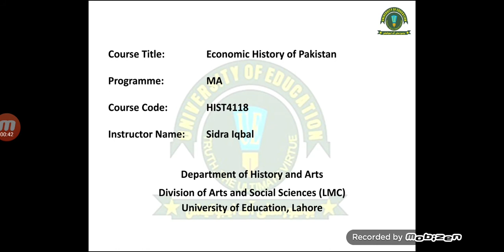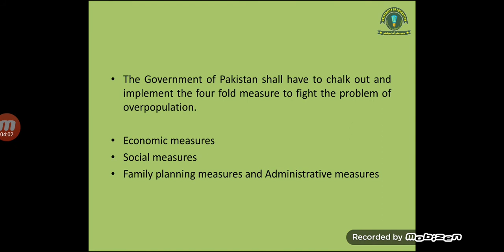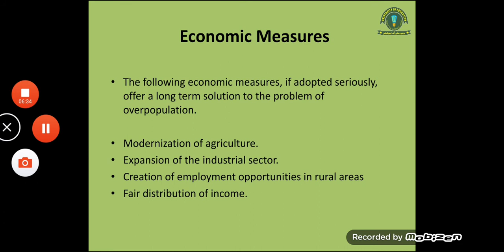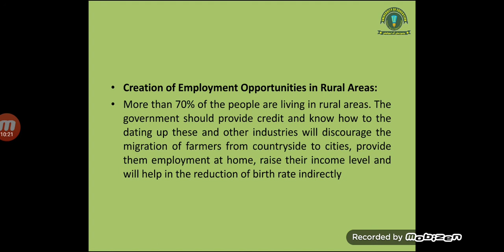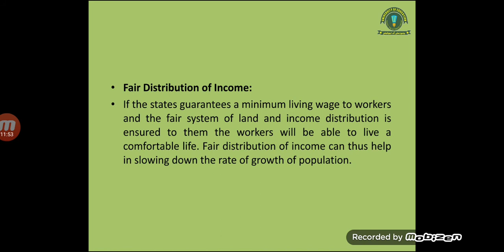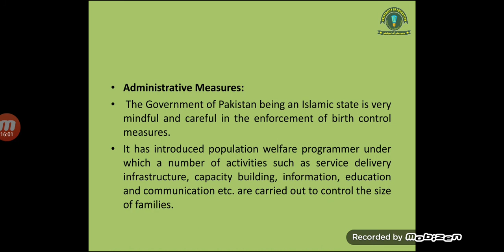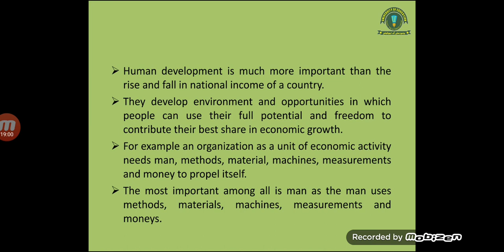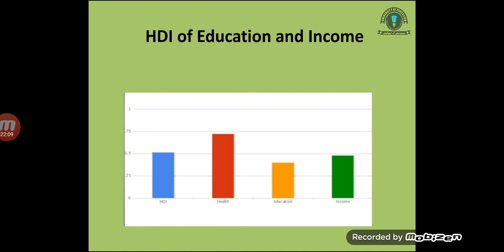Different Approaches of Population Problem: Lec# 17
Economic history of Pakistan
Different Approaches to takes the Population Problem